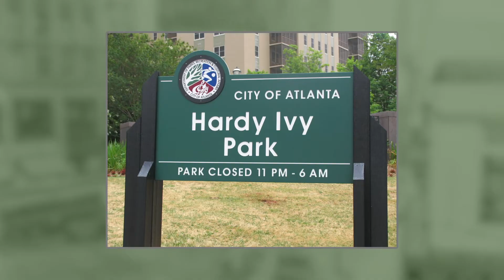202½ Acres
They walked into the woods and made lives for themselves. That's a concept 21st-century Atlantans understandably might have trouble wrapping their heads around. But, for the 19th century settlers whose names would become a part of our city's history, it was business as usual. While the immediate area chosen for the termination point of the Western and Atlantic Railroad...the Zero Mile Post...was pretty much empty forest, thanks to the State’s land lotteries, people were slowly beginning to move into the region.

Richard and Martha Todd built a home on what would become the Virginia Highland neighborhood, Sam and Sarah Walker had put down roots just west of the Todd’s homestead on the future site of Piedmont Park, and Richard Todd’s sister Sarah and her husband, Hardy Ivy had purchased land up the hill a bit, within the city limits of the future Atlanta.

By 1839, news of the soon-to-begin railroad construction in the region was public knowledge, but railroads were so new and unproven that few people got excited enough to bet their future lives by moving to the region. For one thing, there was no there...there. No visible evidence of any sort tipped the hand that a railroad line was coming. No evidence, that is, until 21-year-old John Thrasher made his way into the area, built a general store and a few single-room, dirt floor cabins, and then began hiring Atlanta’s first immigrants, Irish laborers, to help him construct a railroad embankment. In doing so, Thrasher became Atlanta’s first retailer and cemented his place as one of Atlanta’s earliest pioneers. The name “Cousin” John Thrasher would be well-known to Atlanta’s early citizens. We meet the neighbors on this week's Stories of Atlanta.